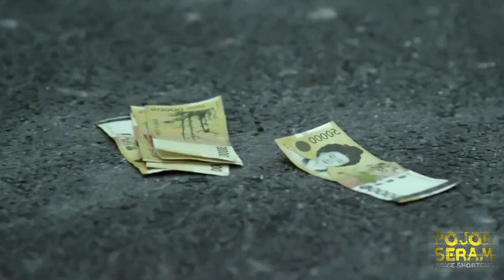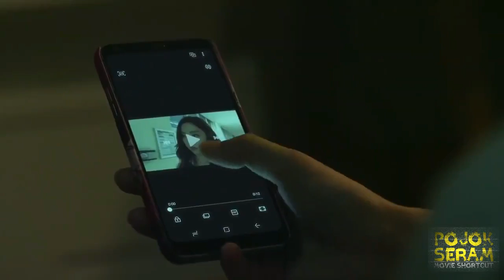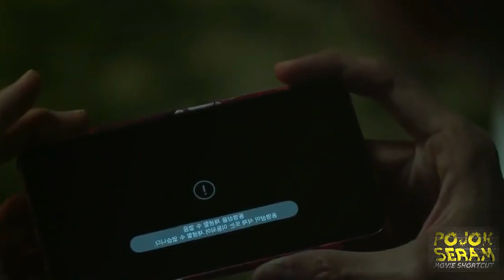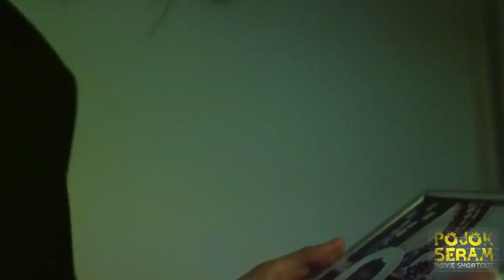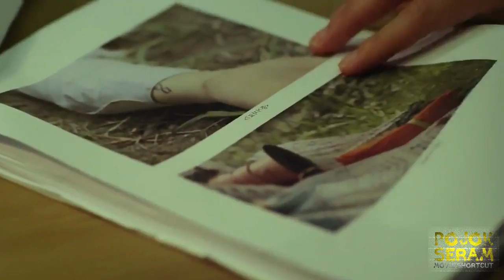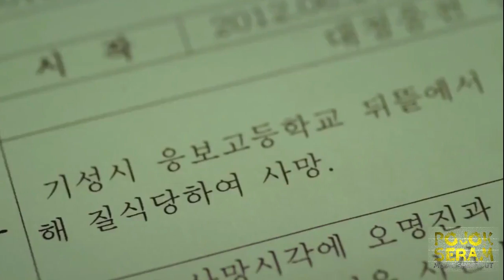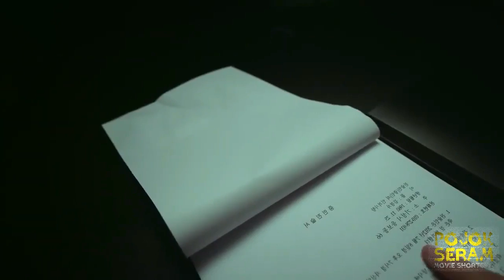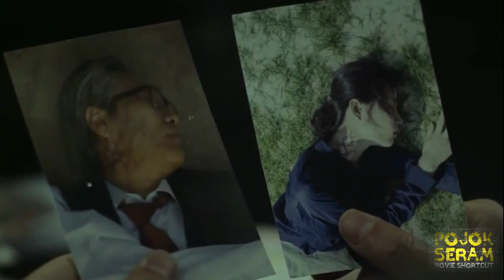SCHOOL STRANGE STORIES PART 1| ADA APA SETIAP 8 TAHUN? | Horor Korea | Alur Cerita Film Horor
🎬 SCHOOL STRANGE STORIES (2020)

🧟‍♂️ Sebuah sekolahan diberitakan telah terjadi kematian yang aneh yang sampai sekarang tidak terpecahkan. Setiap korban selalu mempunya tanda 8 di lehernya. Bertanda apakah itu? dari mana asalnya? dan kenapa bisa ada angka tersebut?

📣 Yuk simak alur film menarik ini, dan mari berkomentar yang baik karena semua hanyalah hiburan. Cheers!!